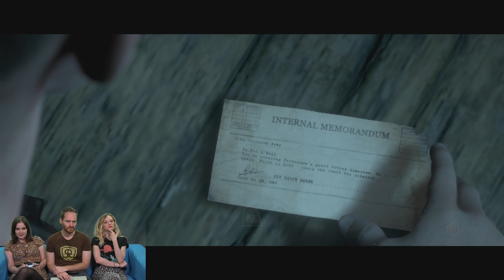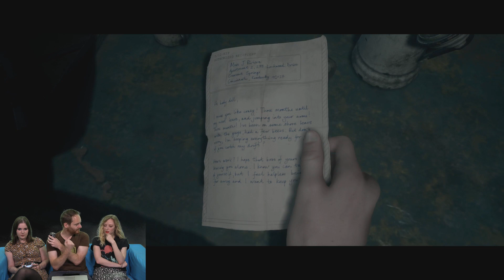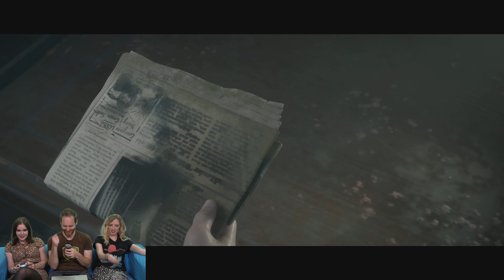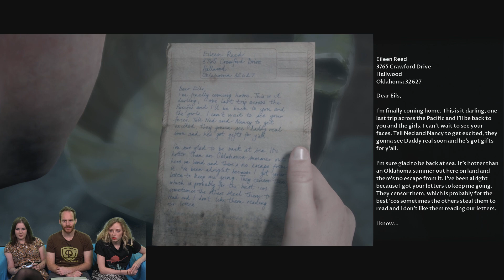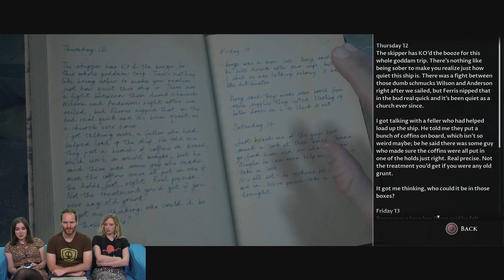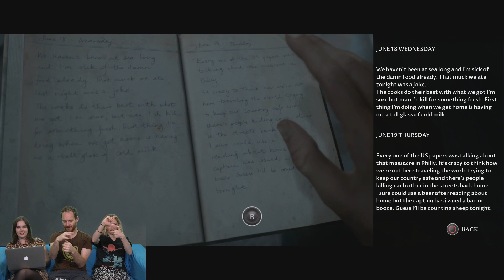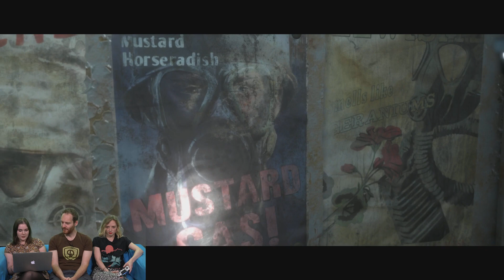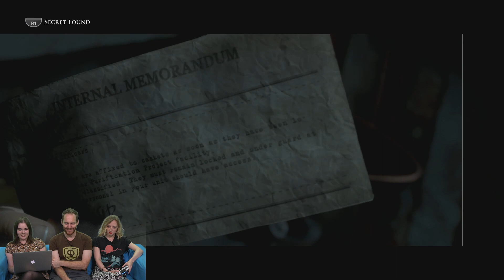Let's Play Dark Pictures: Man of Medan Movie Night Gameplay Part 2 - ALL ABOARD THE HMS SPOOKY!!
The team are back with more Man of Medan gameplay in today's live stream and they're about to board the ghost ship and find out exactly what's in store for them! So far no one is dead, but will all that change today? Find out in another Team Eurogamer live stream!